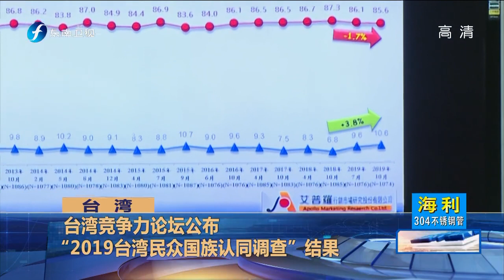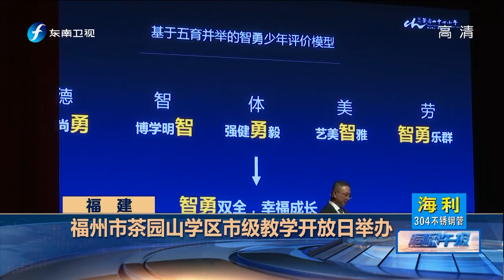《海峡午报》韩办：“白白胖胖”是形容民进党贪腐文化 20191030